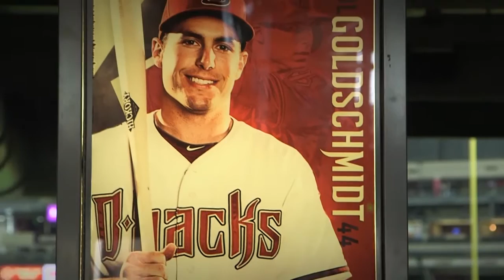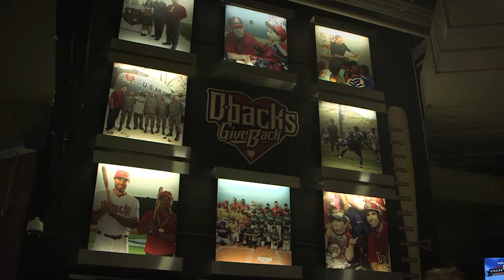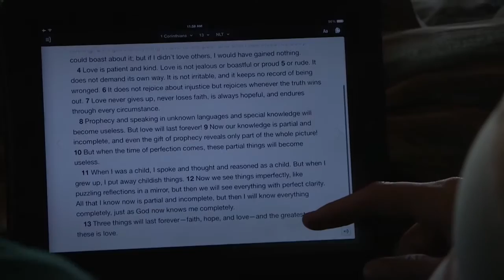Game On: MLB All-Star Paul Goldschmidt: A Guiding Faith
Arizona Diamondbacks Paul Goldschmidt shares how his faith drives his play on the field.